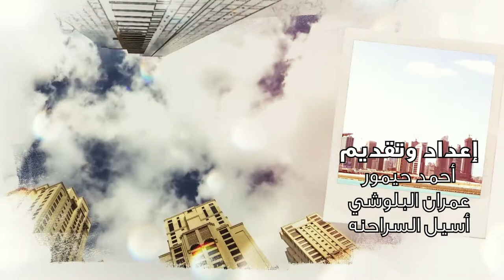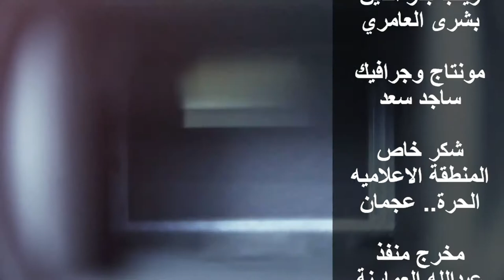المستثمر وليد زين الدين ضيف برنامج صناع المستقبل . Catolid Furniture